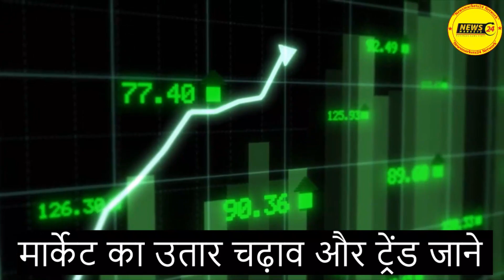सोया पाम वनस्पति में आएगी गिरावट ? || SOYA 1.LT RATE || SOYA 15.LT RATE || NewsMarkets24​​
In this article, we will be comparing Soyabean 1.LT and Soyabean 15.LT rates. We will also be giving you the latest news on Soyabean rates.

Be sure to check out this article to find out the latest rates for Soyabean and to learn about the benefits of soyabean!

YOUR QUERY
खाने का तेल हुआ भयंकर सस्ता
 सोया पाम का रेट
खाद्य तेल बाज़ारों में आगे तेजी या मंदी
ncdex
krishi darshan news
krishi darshan
soyabean bhav today
commodity trading
ncdex24